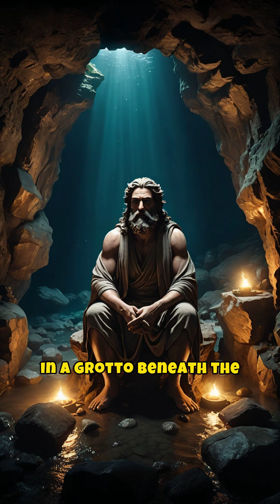HEPHAESTUS: The Unstoppable Greek God Who Beat the Odds!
Dive into the fascinating world of Greek mythology with our latest viral video, "HEPHAESTUS: The Greek God Who Defied All Odds." Explore the incredible story of Hephaestus, the god of fire, metalworking, and craftsmanship, who overcame immense challenges to carve out his place among the Olympians.

In this video, we unravel the captivating tales of his birth, his struggles against physical limitations, and his ultimate triumphs that shaped the myths we know today. Discover how Hephaestus's resilience and ingenuity made him a symbol of strength and creativity, and learn how his legacy continues to inspire modern culture.

Join us as we delve into the rich tapestry of Greek mythology, filled with epic battles, divine relationships, and the ingenuity of a god who turned adversity into art.